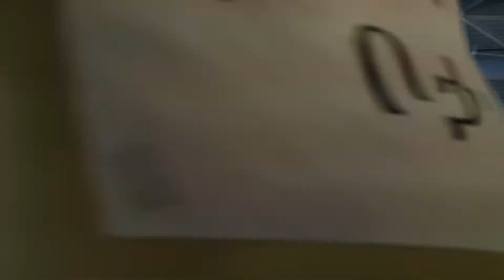misbak of palm sunday.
Portion of Holy Liturgy During Hosanna Day.